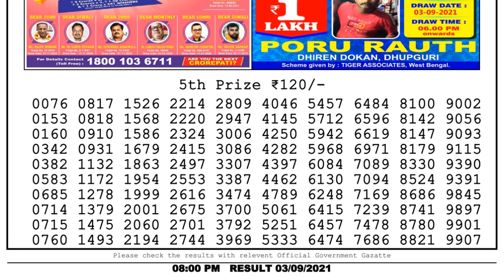Nagaland Lottery Sambad Result | Dear Lottery